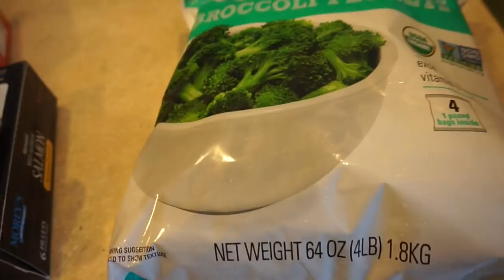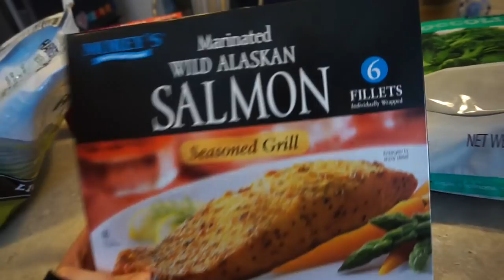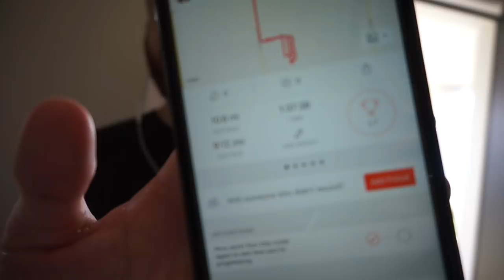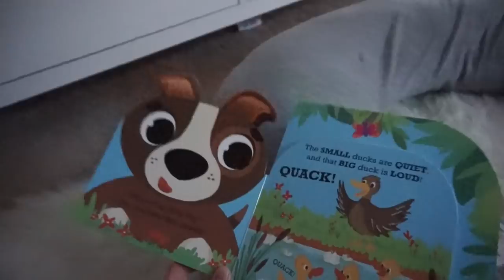DAY IN THE LIFE WITH A NEWBORN AND TODDLER | Lauren Ashley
SHE KICKED THE BABY IN THE HEAD | DAY IN THE LIFE WITH A NEWBORN AND TODDLER | Lauren Ashley

Hi guys! In today’s vlog we ran a few errands and I talked about something that happened the other night with the baby that freaked me out. She’s perfectly fine and it was just a little scare! Xoxoxo

** POPULAR LINKS **

My everyday sunglasses

** MY EVERY DAY MAKE UP **

It cosmetics CC cream
Brow Pencil
Bare Minerals Powder
Nars Blush - color "deep throat"